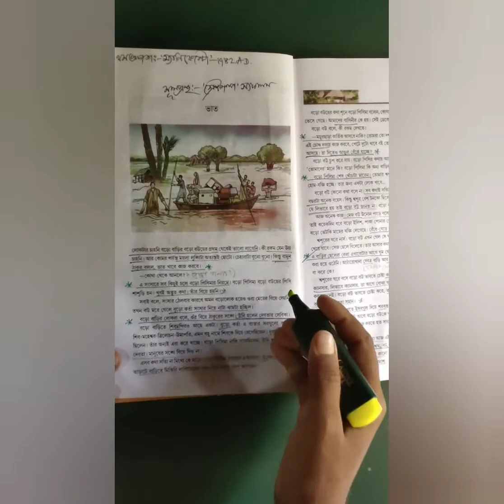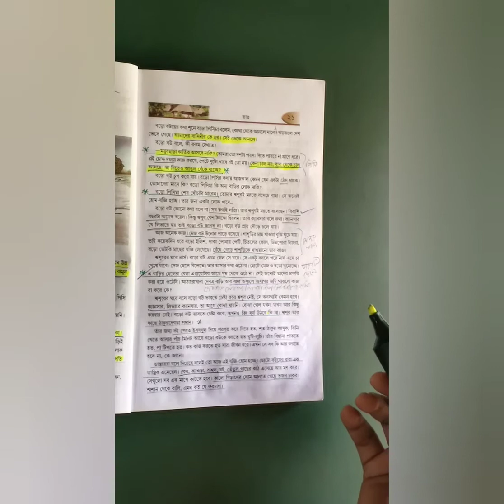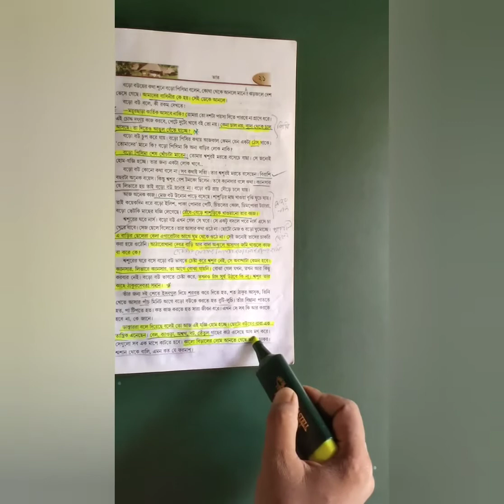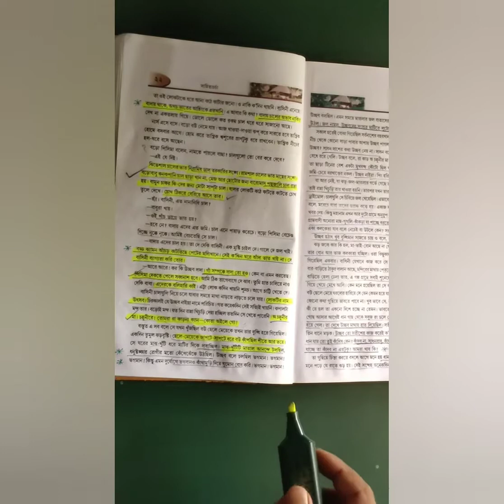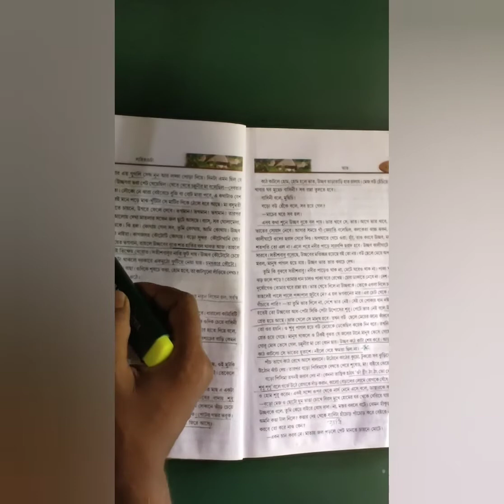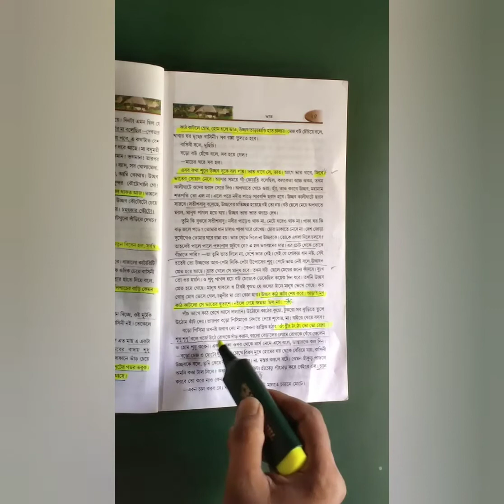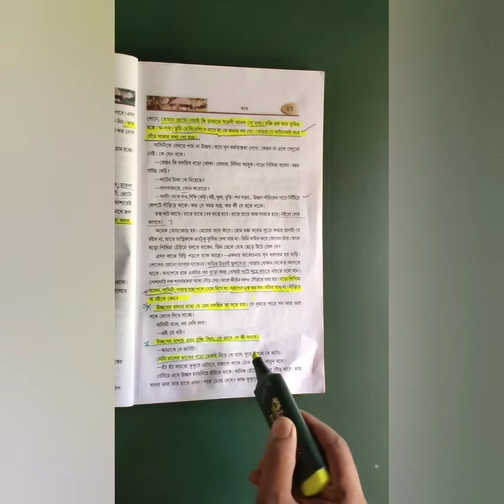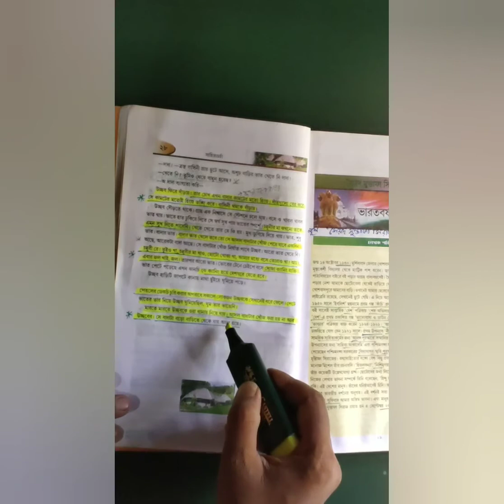ভাত/Bhat : পর্ব o২ : মহাশ্বেতা দেবী/বাংলা/ দ্বাদশ শ্রেণি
বিষয়বস্তু//নিবিড় ও চর্বনা পাঠ//MD MOSARRAF HOSSAIN,A.T,ICR HIGH MADRASAH